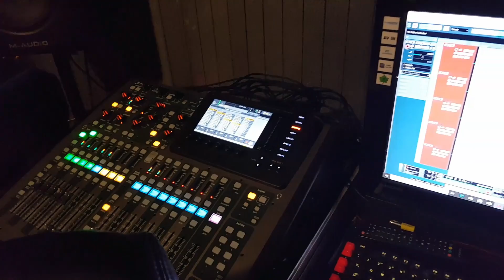Grupul Etheros - Mama (I.D.Chirescu) solist: Ioan-Alexandru Alexandri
Grupul Etheros

solist: Ioan-Alexandru Alexandri
Florian Costea
Ciprian Mardare
Paul Ghica
Răzvan Rădos
Costin Pastramă
Alexandru Vasile
Ștefan Voicu

sunet: Ionuț Neagu